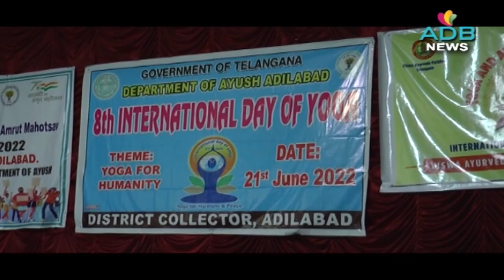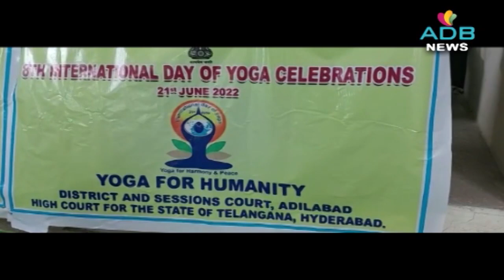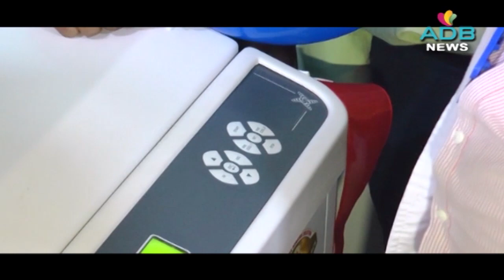21-06-2022//ADB Channel//ADB News//ADILABAD